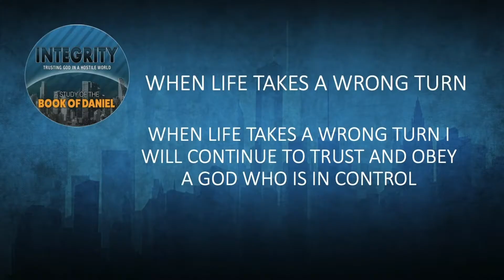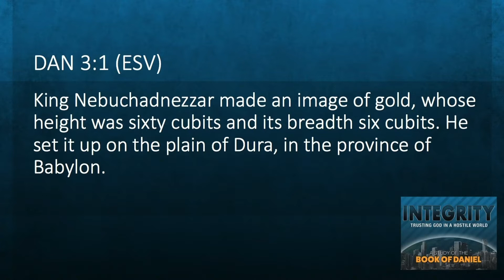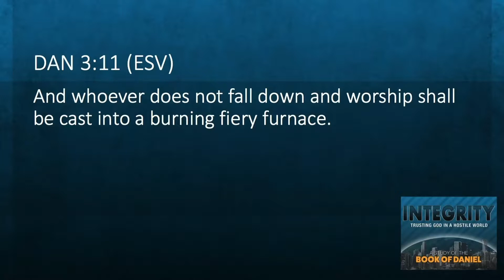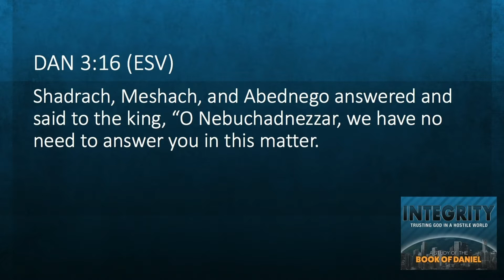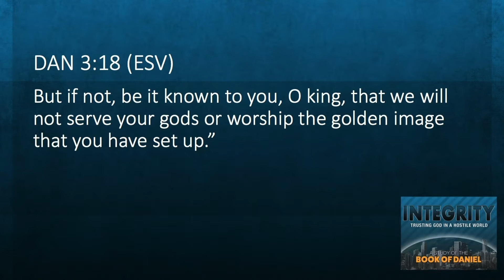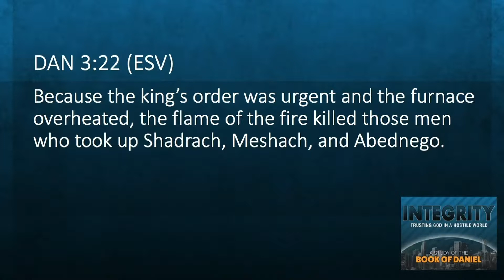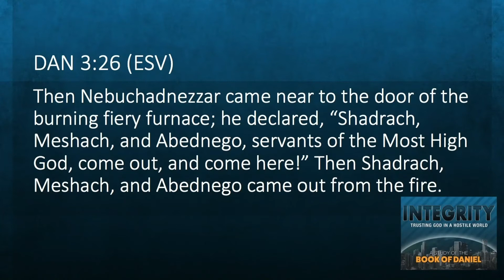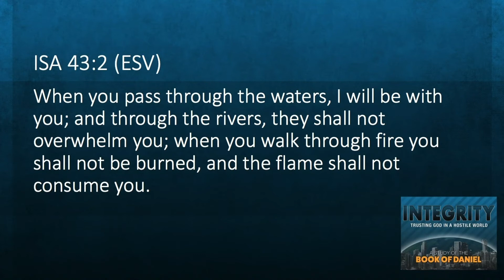Who is able to Deliver? // Pastor Reuel Calica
WHEN TEMPTED TO COMPROMISE MY CONVICTIONS, I WILL STAND FIRM BECAUSE MY GOD IS ABLE TO DELIVER.

FOCUS SCRIPTURE: Daniel 3
THEME VERSE: Daniel 3:28 Nebuchadnezzar answered and said, “Blessed be the God of Shadrach, Meshach, and Abednego, who has sent his angel and delivered his servants, who trusted in him, and set aside the king’s command, and yielded up their bodies rather than serve and worship any god except their own God.

Faith Bible Church of Vallejo is located at 901 Solano Ave in Vallejo, CA. Come join us at one of our 3 Sunday Worship services starting at 9:00 a.m., 11:00 a.m., or 5:00 p.m.

Love God by worshipping. Love others by belonging. Impact the world by serving.